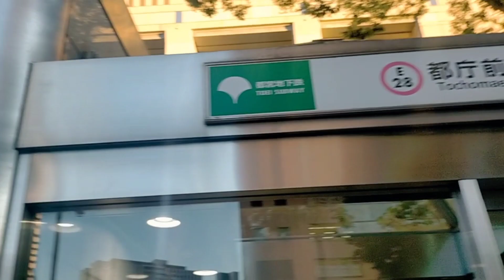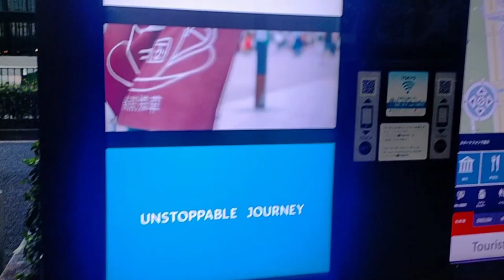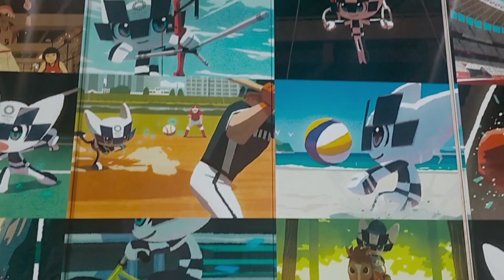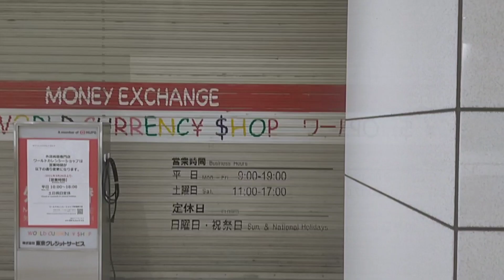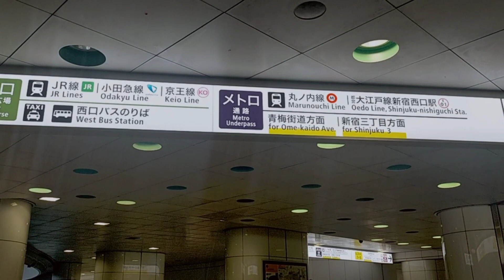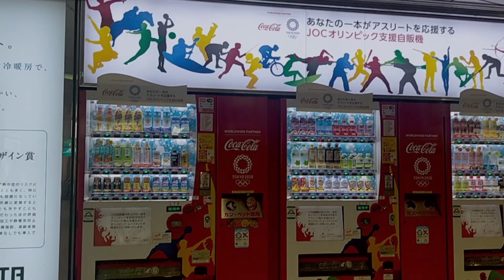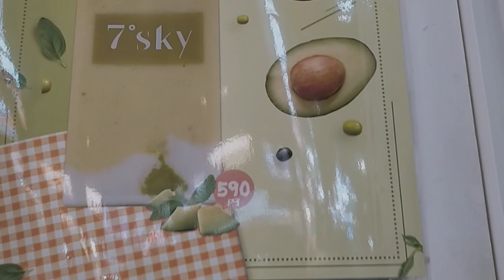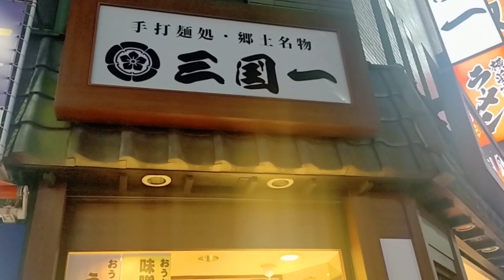July 18, 2021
Shinjuku y el famoso gato en 3d+calles+estacion de tren +edificios